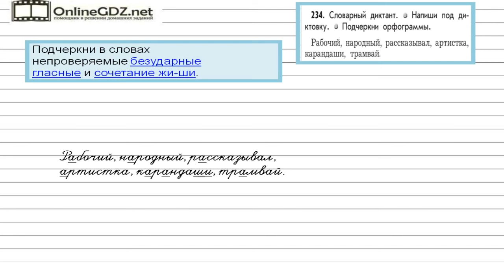Упражнение 234 — Русский язык 2 класс (Бунеев Р.Н., Бунеева Е.В., Пронина О.В.)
В данном упражнении пишем словарный диктант под диктовку. Подчеркиваем орфограммы.